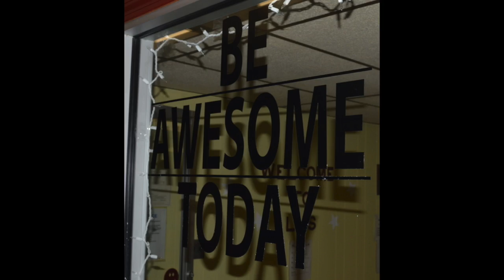LPS PD 10_4_19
Who is ready for PD